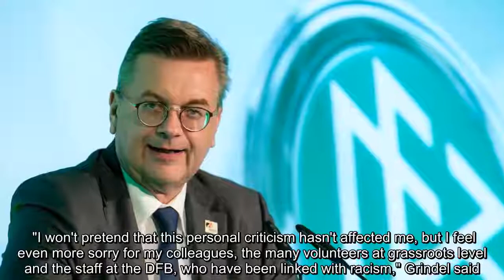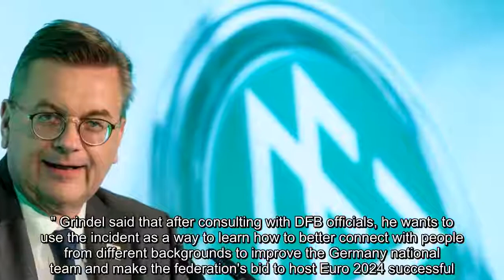Germany's Reinhard Grindel: 'I should been clear' racism is unacceptable in Mesut Ozil situation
FacebookTwitterFacebook MessengerPinterestEmail Germany football federation (DFB) president Reinhard Grindel admitted mistakes in the handling of Mesut Ozil's national team status but rejected the player's allegations of racism, saying he has been stung by the criticism following the midfielder's retirement from international competition. Ozil announced his withdrawal from the national team on Sunday, citing what he believed was racist treatment by the DFB regarding his Turkish heritage and accusing Grindel of failing to support him throughout